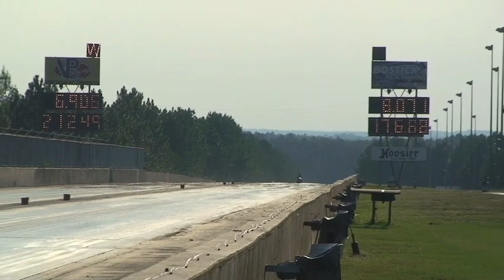2015 Man Cup - Pro Street - Eliminations Final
Manufacturer’s Cup
Motec In Control Series
DME Racing Nationals
Rockingham Dragway